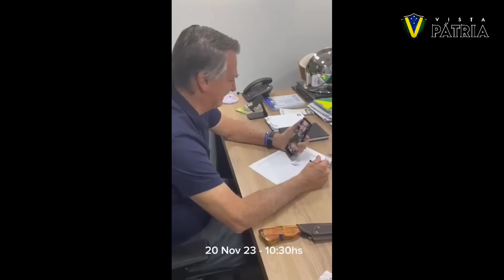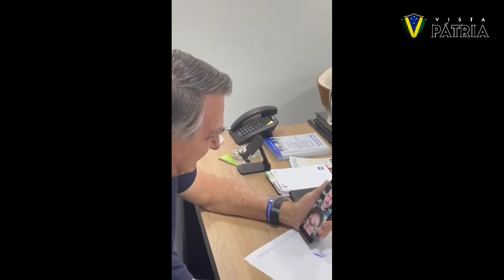VITÓRIA DE MILEI COLOCA BOLSONARO NO JOGO | VPN 132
Milei vence as eleições e recebe ligação de Bolsonaro.

COLABORE ATRAVÉS DO PIX: 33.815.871/0001-12

Depósito ou transferência bancária:
Banco Bradesco - 237
Agência: 3204
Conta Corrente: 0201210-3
Nome: Allan Frutuozo da Silva
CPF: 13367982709